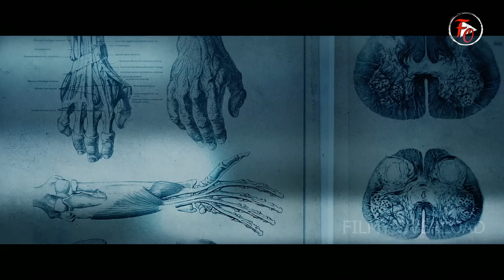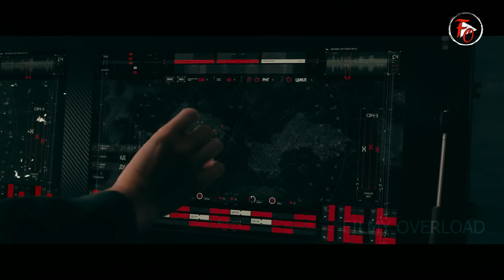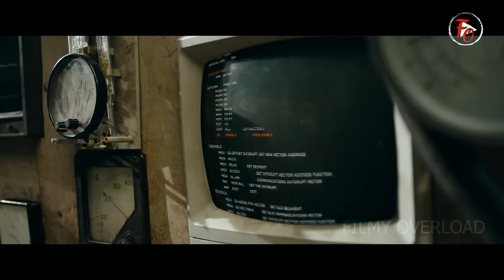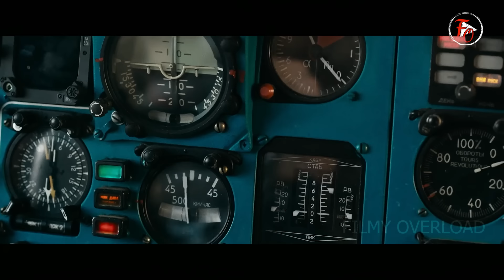తన గొప్ప కోసం ప్రపంచాన్ని నాసనం చెయ్యాలనుకున్న Scientist! | Russian Movie explained | Filmy Overload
Hii Guys